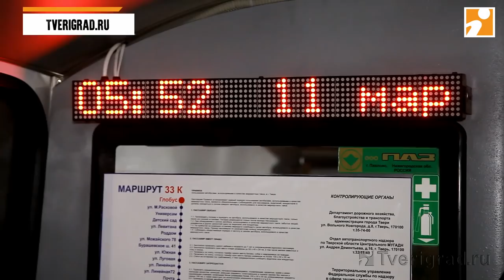Мигрант начал спорить с гаишником во время проверки маршруток в Твери